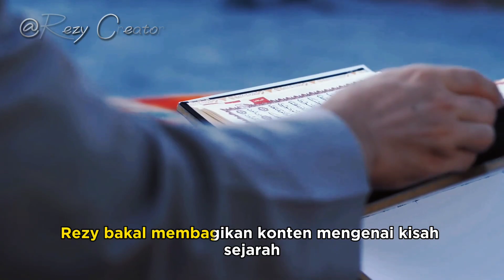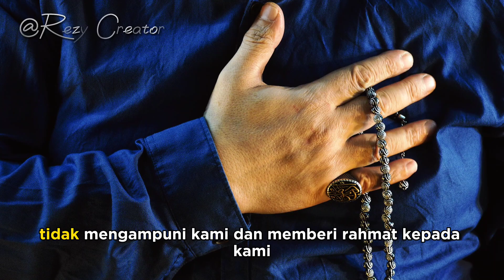ALLAH LEBIH MENCINTAI ORANG YANG BERTAUBAT | INGATLAH ALLAH SAAT MASIH HIDUP_SEBELUM AJAL TIBA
4 Cara agar Tobat Kita Diterima Allah dan Mendapat Ampunan-Nya
Sebagai manusia kita pasti pernah berbuat salah. Bahkan ada banyak dosa yang kita perbuat.
Meski kita bergelimang dosa dan melakukan banyak kesalahan, Allah yang Maha Pengampun selalu terbuka untuk menerima tobat kita.
Kita selalu punya kesempatan untuk membuka lembaran baru terlepas dari kesalahan yang pernah kita perbuat dalam hidup.
Tobat yang secara bahasa artinya ‘kembali’, ternyata bisa mengembalikan kita dari jalan yang salah menuju jalan yang benar.
Dalam Hadis Riwayat Imam Ahmad dan At-Tirmidzi disebutkan, “Setiap manusia pernah berbuat kesalahan. Dan sebaik-baik yang berbuat salah adalah yang segera bertobat.”
Agar tobat kita diterima Allah, ada baiknya kita memenuhi syarat-syarat utamanya.
Muhammad Muslih Aziz dalam buku Mutiara Itu Bernama Sholat Sunah menyebutkan bahwa beberapa ulama telah menuliskan tentang beberapa syarat agar tobat seseorang diterima Allah. Ada empat syaratnya, berikut keterangannya.

 1. Berhenti dari Kesalahan atau Dosa yang Telah Diperbuat

Kita harus tegas dalam usaha untuk tidak mengulangi kesalahan atau dosa yang telah kita perbuat. Masih memberikan toleransi atau berhubungan dengan kemaksiatan berarti sikap mendua yang pada akhirnya akan memberikan jalan bagi setan untuk kesekian kalinya kita terjerumus. Jadi, langkah pertama ini jelas membutuhkan komitmen yang kuat.
2. Menyesali Atas Perbuatan yang Telah Dilakukan Baik Lisan Maupun Hati
Dalam firman Allah di Surat Al A’raf ayat 23, “Keduanya berkata: Ya Tuhan kami, kami telah menganiaya diri kami, dan jika engkau tidak mengampuni kami dan memberi rahmat kepada kami, niscaya pastilah kami termasuk orang-orang yang merugi.” Baik secara lisan maupun hati, kita harus sungguh-sungguh menyesal atas perbuatan dosa atau kesalahan yang kita lakukan agar tobat kita diterima.

Channnel ini Membahas seputar sejarah zaman RASULULLAH صَلَّى اللّٰهُ عَلَيْهِ وَسَلَّمَ dan para sahabat-sahabat NABI MUHAMMAD صَلَّى اللّٰهُ عَلَيْهِ وَسَلَّمَ.dan juga sebagai bahan dakwah islami. Channel ini berisi video kajian islam tentang sejarah perjuangan islam, dakwah islam, kisah-kisah para nabi dan rosul serta ilmu pengetahuan islam dan berbagai konten lainnya yang sangat penting untuk kita ketahui bersama.
: قال رسول الله صلى الله عليه و سلم
 مَنْ دَلَّ عَلٰى خَيْرٍ فَلَهُ مِثْلُ أَجْرِ فَاعِلِهِ
 (رواه مسلم)
“Barang siapa yang menunjukkan kebaikan,
maka baginya pahala seperti pahala orang
yang melakukan kebaikan tersebut”. (HR. Muslim)
Untuk itu jangan lupa LIKE setiap video dan yang paling penting jangan lupa SUBSCRIBE channel ini ya!!! supaya bisa berkembang sehingga terus bisa bermanfaat bagi kami dan terutama bagi umat manusia. Aamiin